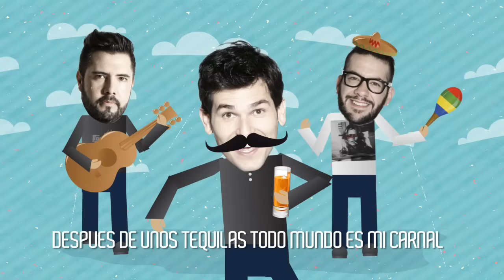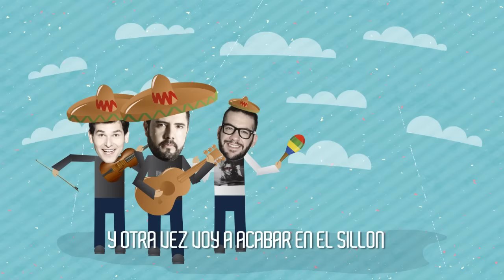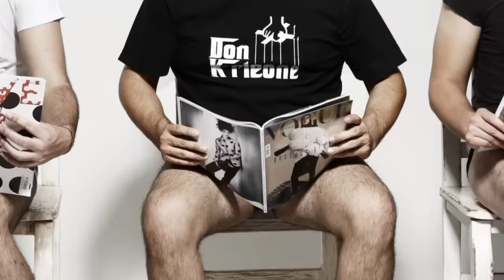Los Pantufla - Mexican City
Video Karaoke de nuestro primer sencillo inédito MEXICAN CITY.. pa la banda PANTUFLERA que ama ser MEXICANO... y que valora las cosas buenas que tenemos.. pa nuestros PAISANOS que extrañan su país.. y PA LO QUE PONEN EL NOMBRE DE MEXICO EN ALTO